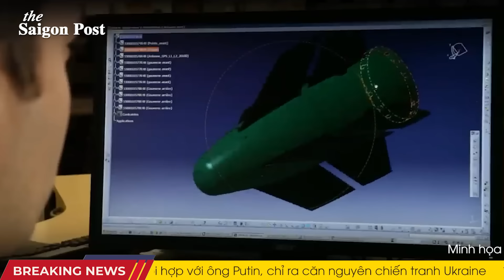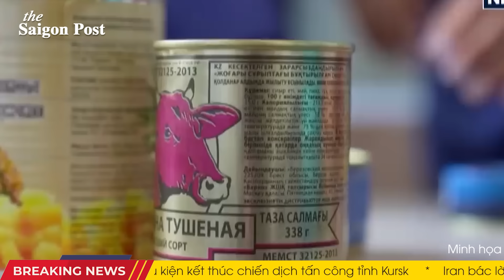HẾT ĐƯỜNG CHẠY: MiG-29 Ukr trút bom 227kg tiêu diệt lính Nga; Putin liền trảm các tướng lĩnh ăn hại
00:00 Ukraine thả một quả bom nặng 227 kg xuống bộ binh Nga
02:03 Nga đang chuẩn bị khởi tố các tướng lĩnh không bảo vệ được vùng Kursk
04:34 Ukraine tiến bước chậm nhưng chắc, tiếp tục giải phóng các khu vực tại Kursk khỏi tay Putin
06:27 Người Ukraine vui mừng nhưng lo sợ về cuộc chiến bên kia biên giới
09:40 Điện Kremlin tăng cường tấn công vùng Donetsk nhằm đáp trả việc Ukraine tấn công 11:58 KurskLHQ yêu cầu tiếp cận các khu vực của Nga giáp Ukraine